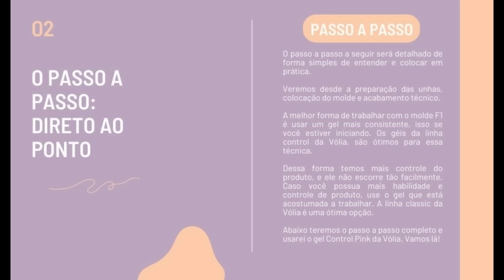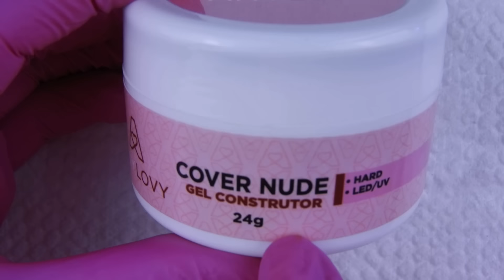Unha no Molde F1 com Gel Mão Completa